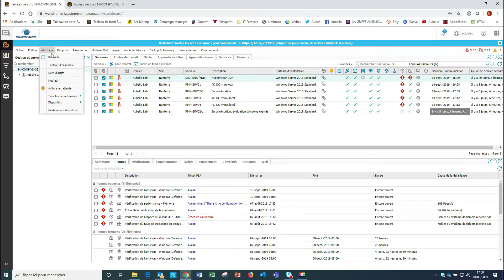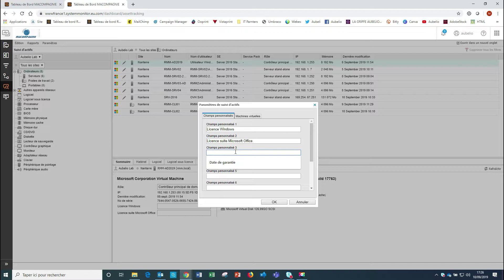SolarWinds RMM - La fonctionnalité Suivi d'actif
La solution SolarWinds RMM fournit un ensemble d’outils complets pour protéger, maintenir et optimiser efficacement vos services informatiques depuis un tableau de bord unique.

Découvrons ensemble la fonctionnalité Suivi d'actif !

A bientôt !
L'équipe Aubelio